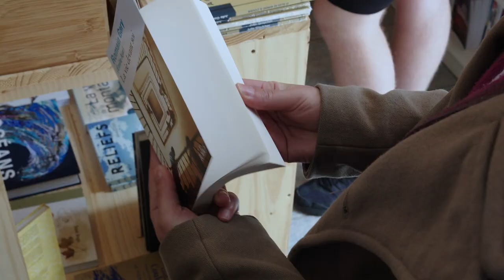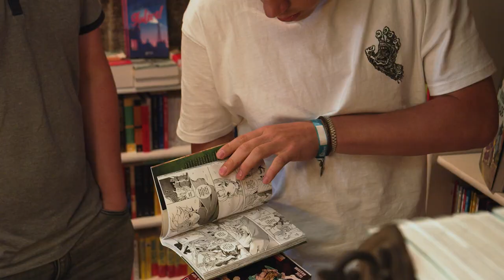Faustine & Liam - Jeunes en librairie en Auvergne-Rhône-Alpes 2022-2023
Faustine & Liam nous racontent leur rapport au livre et à lecture après avoir participé au dispositif Jeunes en librairie en Auvergne-Rhône-Alpes avec leur classe de 1re professionnelle et la librairie Aux Belles Pages à Murat.

Jeunes en librairie est un dispositif d’éducation artistique et culturelle et de soutien aux librairies indépendantes qui permet aux jeunes de découvrir les acteurs du secteur du livre et qui encourage l’achat de livres en librairie.

Jeunes en librairie est un dispositif financé par l’Union Européenne dans le cadre de France Relance. Le déploiement en région, dont Auvergne-Rhône-Alpes Livre et Lecture est l'opérateur, est piloté par la DRAC Auvergne-Rhône-Alpes, en partenariat avec les Délégations Académiques aux Arts et à la Culture de Clermont-Ferrand, Grenoble et Lyon, la Direction Régionale de l'Alimentation, de l'Agriculture et de la Forêt et l’association Chez mon libraire.